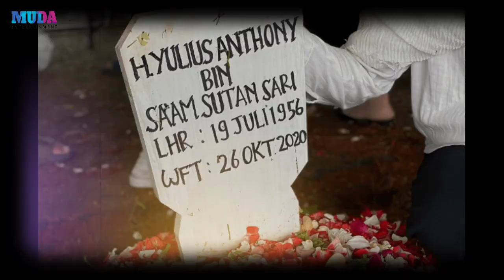INNALILLAHI, Istri Andre Taulany Berduka, Orang Tercinta Telah Meninggal Dunia